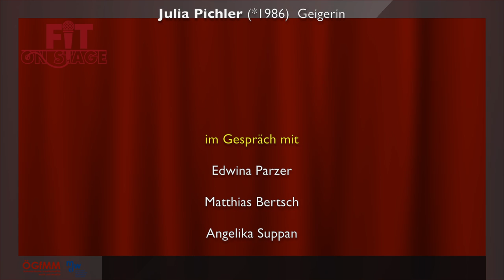Belastungen, Schmerzen und Krankheit bei Musikern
Off Stage - Interviews, Offene Worte zum Thema "Fit on Stage". Österreichische PopularmusikerInnen im Gespräch mit Edwina Parzer, Matthias Bertsch und Angelika Suppan

• Waterloo, Hans Kreuzmayr - 1945, Sänger
• Wilfried, Wilfried Scheutz - 1950, Sänger
• Elias Meiri - 1959, Pianist
• Karlheinz Essl jr. - 1960 Electronics
• Ines Dominik-Reiger - 1961, Sängerin
• Patricia Graf-Simpson - 1961, Sängerin
• Stephan Gleixner "Die Echten" - 1963, Sänger
• Monika Ballwein - 1968, Sängerin
• Birgit Denk "DENK" - 1971, Sängerin
• Thomas Gansch "Mnozil Brass" - 1975, Trompeter
• Markus Geiselhart - 1977, Posaunist, Conductor
• Clemens Reinsperger "Die Wilden Kaiser" - 1983, Sänger
• Julia Pichler "Neuschnee" - 1986, Geigerin